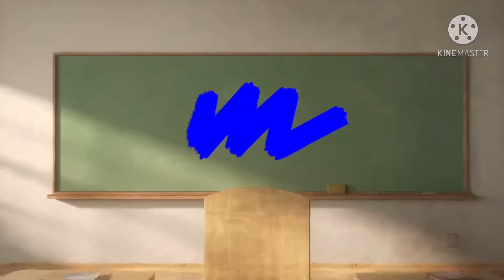Talking about stuff :(